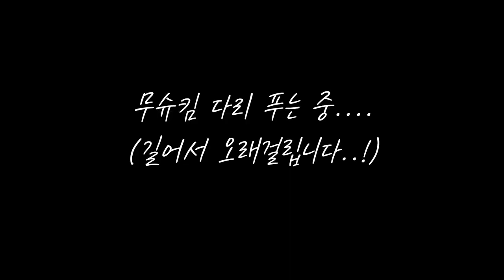한국에서 와인 제일 싸게 마시는 방법! 5만원으로 와인 마시기 가능? 쌉파서블~ │[와알남]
안녕하세요! 와알못 아나입니다~!!
앞서 프랑스와인, 스페인와인 소개에 이어서!
드디어 (안그래도 여행도 못가는데ㅠㅠ) 한국에서 와인마시기!! 꿀팁 영상입니다.
한국에서 가장 와인을 저렴하게 마실 수 있는 방법을 소개해요!
분위기도 챙기고, 가성비도 챙기고! 일석이조
여러분들께서 와인과 더 친해지기 위해서 꼭 보셔야할 영상이랍니다 :-)

또한 무슈킴이 자신만의 꿀팁을 답글로 공개하시겠다고 하니!!!
많이 댓글 남겨주세요!
과연 무슈킴의 최고의 와인 꿀팁 [ㅋㅋㅈ ㅍㄹ]는 무엇일까요!?
아시는 분 소리벗고 팬티질러

그럼 이번편도 즐겁게 봐주시고
궁금하신 점은 항상 댓글로 남겨주세요! 열심히 답글 달아드릴게요❤️
감사합니다 !!